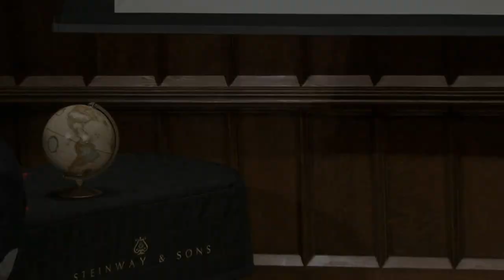Reality Pedagogy: Christopher Emdin at TEDxTeachersCollege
In this talk Christopher Emdin talks about the true meaning and role of "peace", "justice", "equity" and "equality" in the classroom by talking about Reality Pedagogy.

The full title of his talk is: Reality Pedagogy: Teaching, Learning, Truth, and Distortions

Christopher Emdin is an Assistant Professor in the Department of Mathematics, Science and Technology at Teachers College, Columbia University, where he also serves as Director of Secondary School Initiatives at the Urban Science Education Center. He is author of the book, Urban Science Education for the Hip-Hop Generation, and also a columnist for the Huffington Post, where he writes the "Emdin 5" series.

TEDxTeachersCollege 2012 explored innovations in international education at Teachers College, Columbia University, one of the leading schools of education in the world. The full-day event covered themes about education, policy, peace and justice, technology, and gender identity.